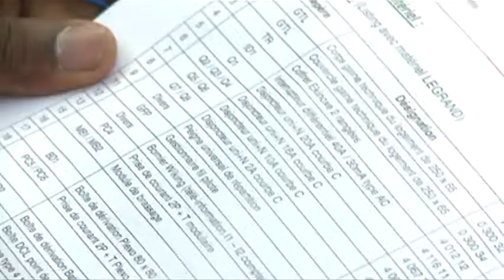Contrat d'apprentissage : Midi-Pyrénées le bon élève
Sites webs/blogs, copiez cette vidéo avec le bouton "Intégrer" !
 Interview de Janine Loïdi, vice-présidente du Conseil Régional de Midi-Pyrénées chargée de la formation qui fait le point sur la baisse en proportion moindre du nombre de contact d'apprentissage en Midi-Pyrénées.